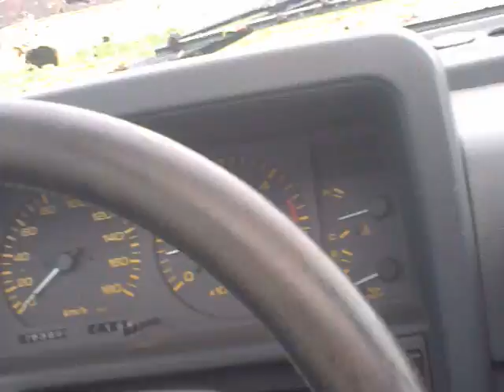nissan PATROL Y60 drift Troperem na zakupy :P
.. tak to byloo